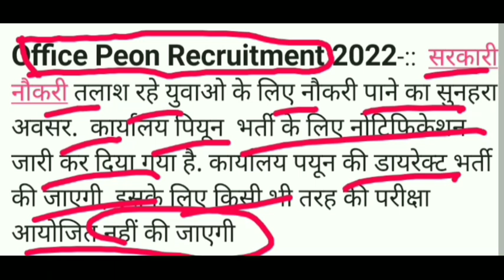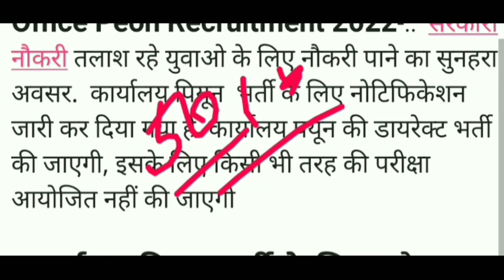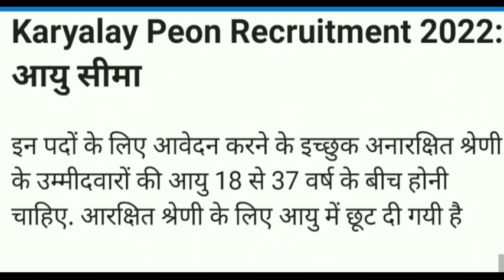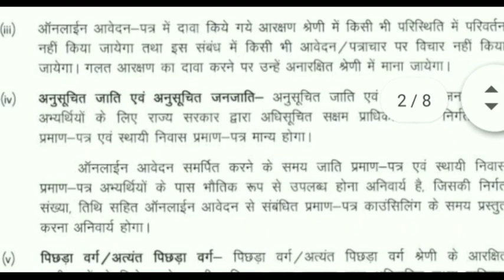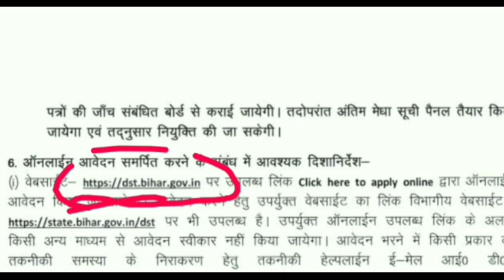Office Peon Recruitment 2022 || कार्यालय चपरासी भर्ती 2022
upcoming new  govt vacancy 2022